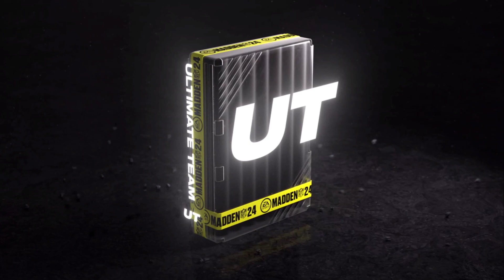TEAM OF THE WEEK KEENAN ALLEN, TUA & MORE! VARTIEY PACK OPENING MUT 24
I upload daily or every other day.
3-5 Times a week of either Fortnite, Apex Legends or Madden! Or a Mix of All Three!